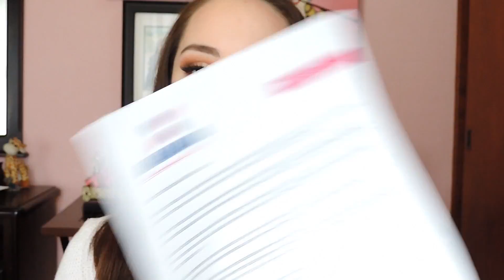Accesorios económicos AND COSMETICS unboxing |Lunes De Charla| Annie Cusp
¡VE EL VIDEO EN CALIDAD HD!

¡Hola chicos y chicas! Bienvenidos de nuevo a mi canal, y en este Lunes de Charla les traigo una plática sobre esta marca que se llama AND Cosmetics (que pertenece a By Apple)  la cual vende accesorios y maquillaje muy accesible para los bolsillos, ya que me han estado pidiendo mucho que hable sobre maquillaje económico, así que aquí está. ¡Espero que les guste!

Facebook: AND Store o Ananda Products